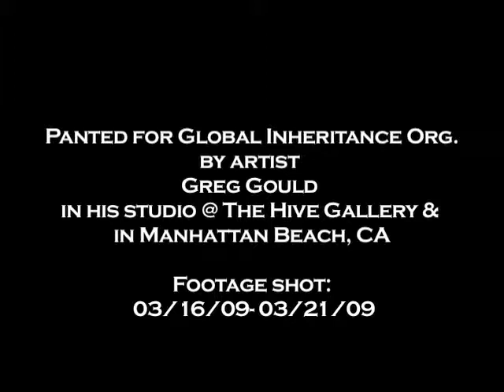Global Inheritance Art Bin, 2009. (Hi Res version)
This is video footage of my transforming a recycling bin into an art piece for Global Inheritance Org.